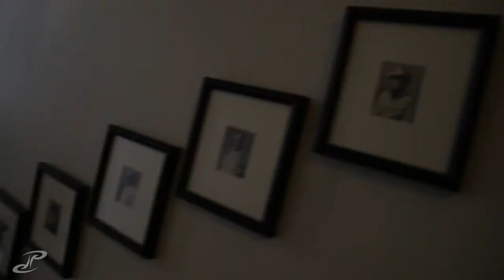VLOG 043.2 - too much footage for one vlog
VLOG (Video Blog) episode #43 part 2

By the afternoon I had already shot almost 200 clips from wandering around Lodo. So happy I'm back :)